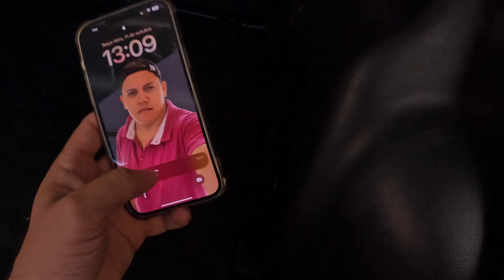PROCURANDO BARULHO DO RENEGADE, OBRAS NA POUSADA